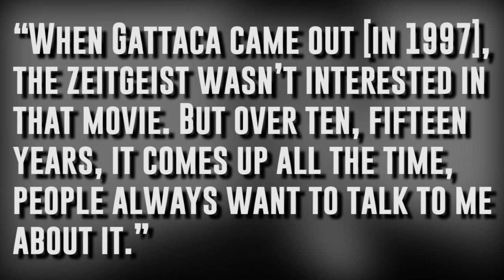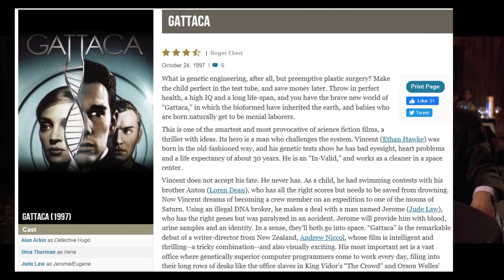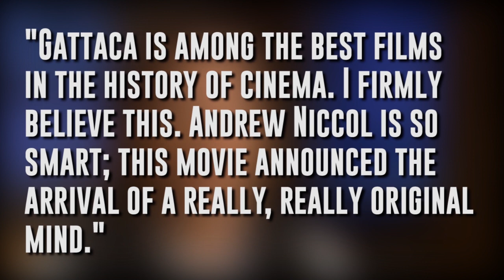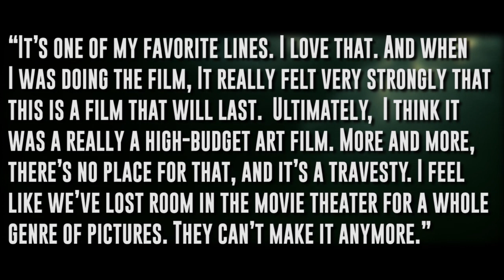Gattaca - The Best Movie You Never Saw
Based on the column created by Paul Shirey and currently written by Chris Bumbray for JoBlo.com, this video version of the column features narration by Bumbray and editing by Lance Vlcek. For our latest episode, we take a look at the 1997 cult sci-fi drama, GATTACA, starring Ethan Hawke, Uma Thurman, and Jude Law!